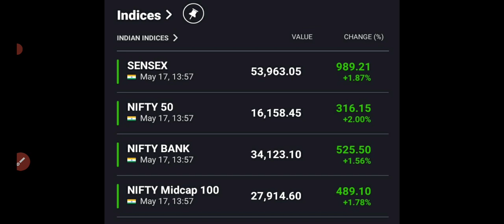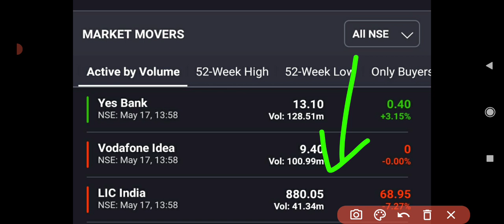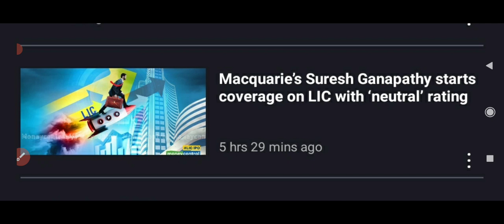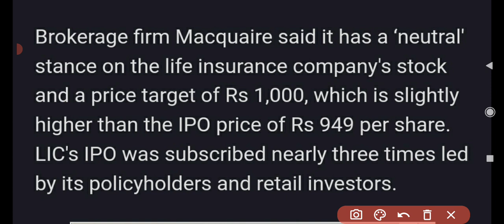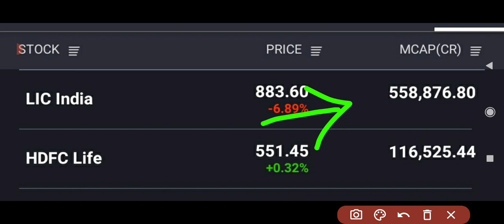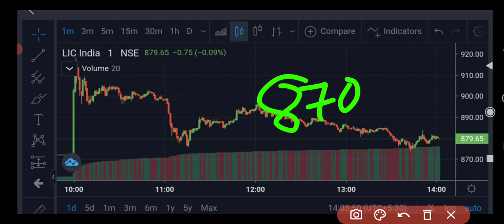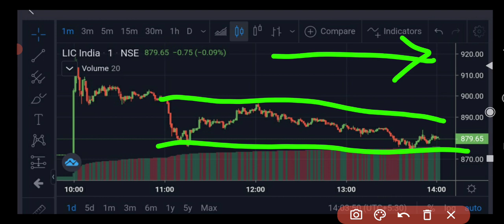LIC ipo listing price🔥🔥Hold or sell😢😢8% down|Lic share latest news🤑🤑कल होगा 900 के पार 🤑🤑MACQUIRE🔥🔥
lic ipo कहा पर list होगा!!
campus ipo allotment status,
campus ipo gmp ,